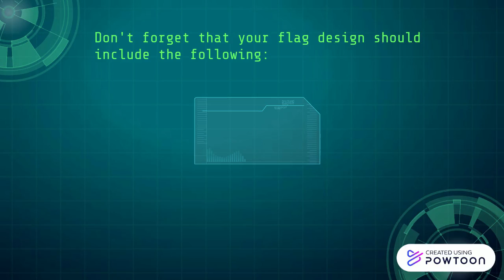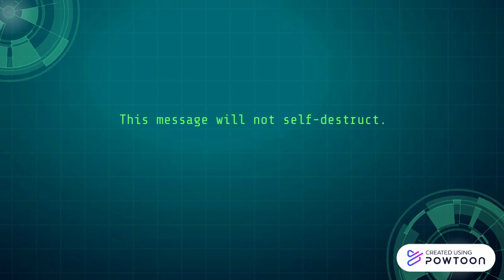EMS 21-22 SOARS Flag Contest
For more information on our flag contest please check out the

All entries are due by October 8th, 2021